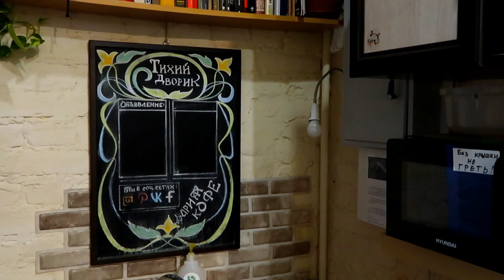Гостиница "Тихий дворик". Санкт-Петербург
Огромное спасибо за гостеприимство! Все отлично, чистый уютный номер и отель, почти домашняя обстановка. Отличное расположение, рядом много кафе и столовых, где можно вкусно и недорого покушать. В соседнем квартале KFC, работающий круглосуточно. Можно заказать еду и в самом "Тихом дворике" у хозяев. Метро в 5-10 минутах пешком. Ночью побывали на разводе сразу 2х мостов, благо идти до них всего минут 10. Очень внимательная, дружелюбная и обаятельная хозяйка. Комната и всё прилагающееся в ней соответствуют описанию и фото. Дополнительно можно было воспользоваться (бесплатно) холодильником, стиральной машиной, утюгом/гладильной доской, феном, кулером с гор/хол водой, посудой. Чай/кофе/сливки прилагались в свободном доступе на кухне (также бесплатно). Отдельное спасибо от жены за электрокамин!